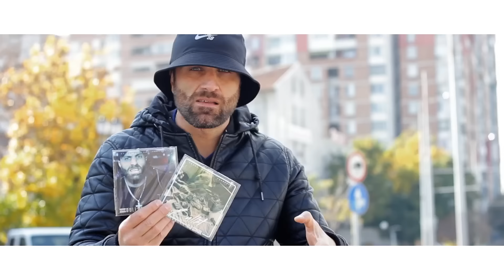Хората от Гетото и Преслава Пейчева - Идваш ли с мен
Грим: Гергана Пащрапанска
Коса: Стоян Кунев
Специални благодарности на баскетболистите от Буба баскет на човекът в сянка - Твърде лично и "City Park Residence"